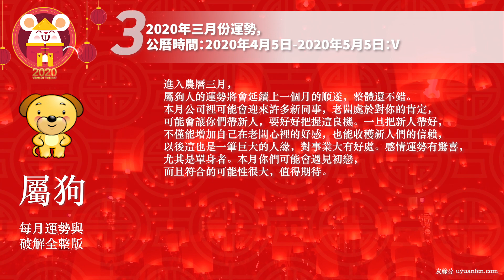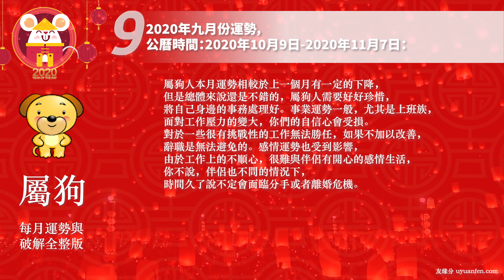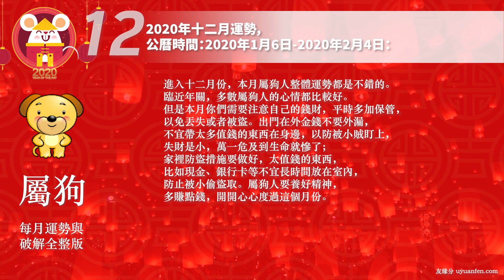大師說：屬狗人，七月有財運，三月八月桃花運，五月六月十一月要提高警惕。每月運勢與破解，2020年鼠年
屬狗，每月運勢與破解，2020年鼠年，十二生肖，以農曆為月運的分界

2020年一月份運勢，公曆時間：2020年2月4日-2020年3月5日：
2020年二月份運勢，公曆時間：2020年3月6日-2020年4月4日：
2020年三月份運勢，公曆時間：2020年4月5日-2020年5月5日：
2020年四月份運勢，公曆時間：2020年5月6日-2020年6月6日：
2020年五月份運勢，公曆時間：2020年6月7日-2020年7月6日：
2020年六月份運勢，公曆時間：2020年7月7日-2020年8月7日：
2020年七月份運勢，公曆時間：2020年8月8日-2020年9月7日：
2020年八月份運勢，公曆時間：2020年9月8日-2020年10月8日：
2020年九月份運勢，公曆時間：2020年10月9日-2020年11月7日：
2020年十月份運勢，公曆時間：2020年11月8日-2020年12月7日：
2020年十一月份運勢，公曆時間：2020年12月8日-2020年1月5日：
2020年十二月份運勢，公曆時間：2020年1月6日-2020年2月4日：